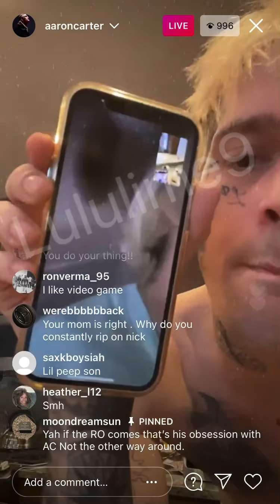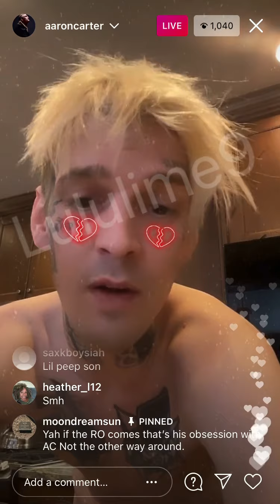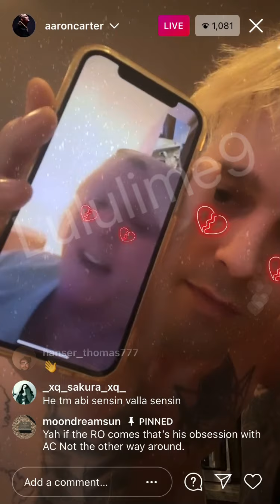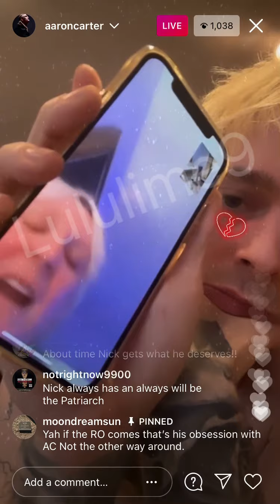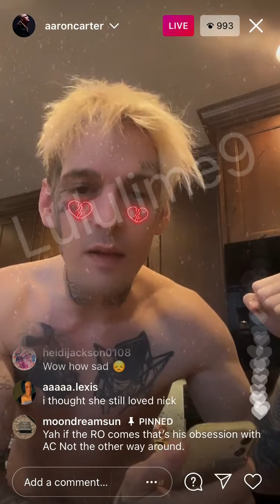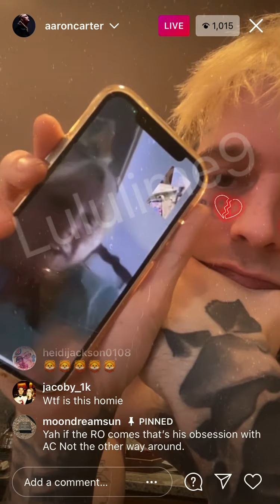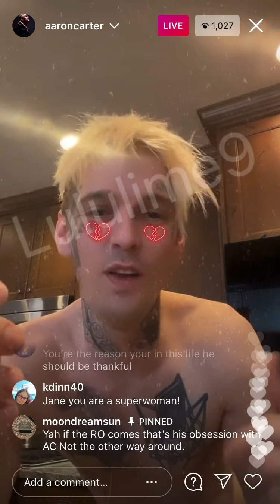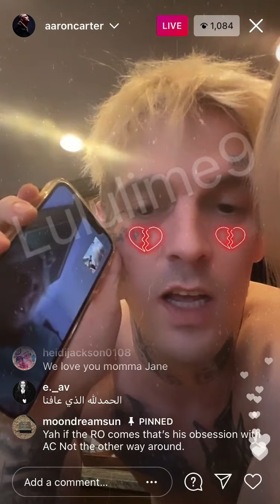Aaron Carter to Brother Nick - “Come sue me bro...Ouija Board devil worshipper”...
Aaron Carter and his Mother ( after calling his Brother , Nick, a devil worshipper) continue to bash, make allegations against and “ask to be sued by oldest son and brother, Nick Carter”.